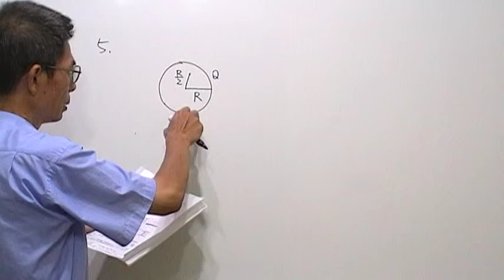高三物理第500題